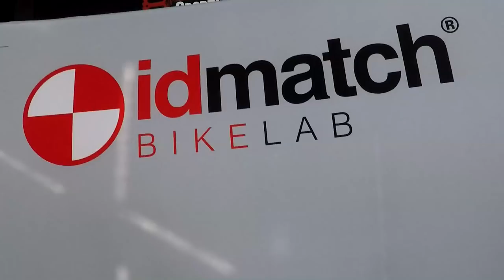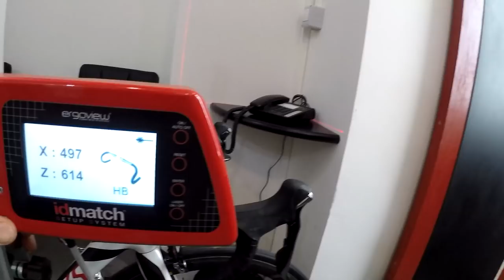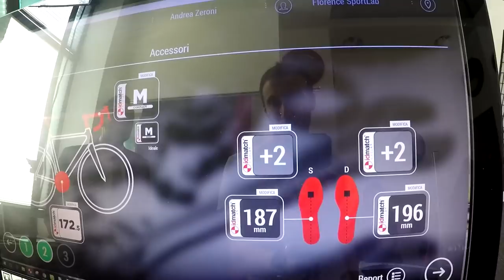CICLISMO: Il Biomeccanico | FlorenceSportLab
► Cerchi un programma di allenamento personalizzato? Scrivimi